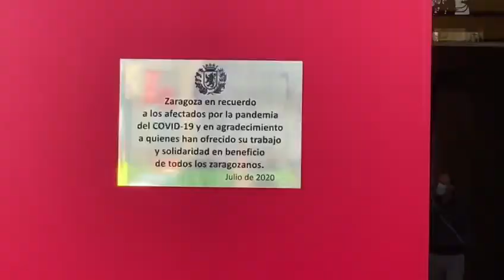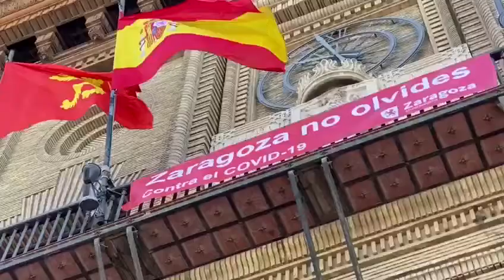JOTA ARAGONESA. Homenaje a los fallecidos por el covid-19.